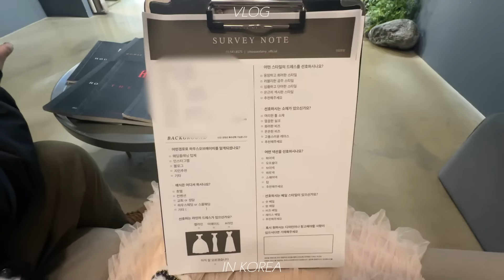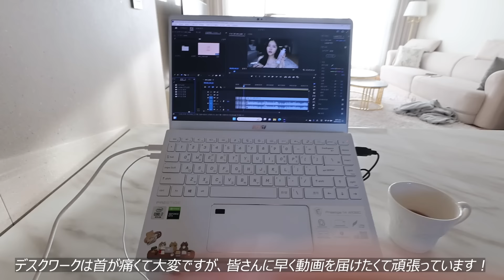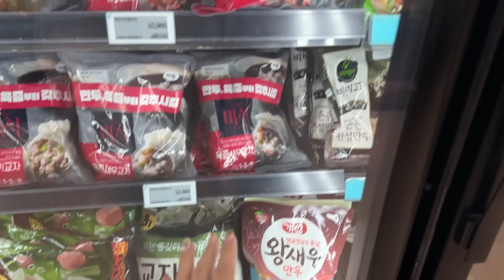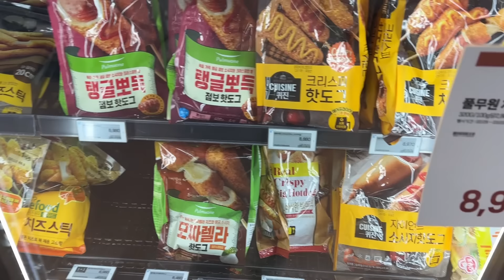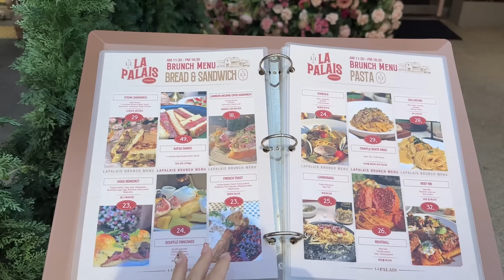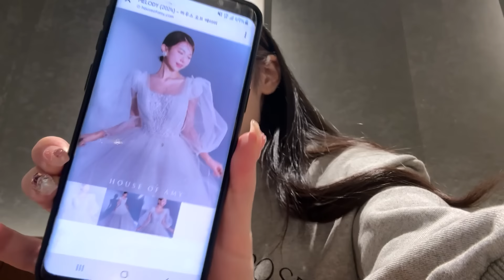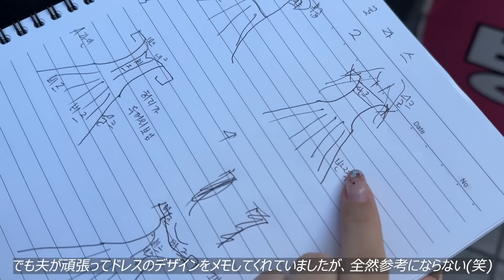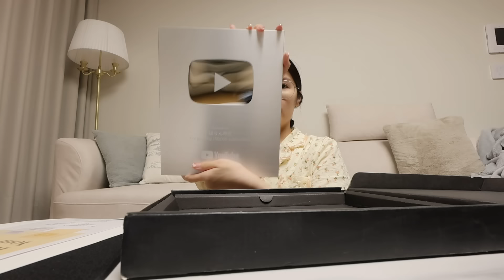VLOG) 韓国に住む日本人の1週間🏠🤍 | 結婚式のドレスショップ選び, プロフィール写真撮影, メイクサロン, 銀の盾, お家での過ごし方, 韓国マート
設定で画質を1080pに上げてご視聴下さい！

🤍自己紹介
韓国在住8年目の日本人が
「韓国コスメ / 韓国スキンケア」などの情報を発信！
18歳で渡韓して韓国(大邱)で4年制大学を卒業🎓
現在は、韓国人の旦那と愛猫３匹と一緒に生活中🇰🇷
ꕤ ┈┈┈┈┈┈┈┈┈┈┈┈┈┈┈┈┈
🤍肌タイプ : 脂性肌 (インナードライと毛穴悩みあり)
🤍肌トーン : 17~19号のニュートラル
🤍PC : 春夏ライト (イエベ春ライト×ブルベ夏ライト)パステルカラーが得意です◎
🤍骨格 : ミックス(上半身ナチュラル×下半身ウェーブ)
🤍顔タイプ : フレッシュ

(한국어 가능합니다!)

〒03923
CJ ENM DIA TV Global team 13F ,19, World Cup buk-ro 56-gil, Mapo-gu, Seoul, Republic of Korea

서울특별시 마포구 월드컵북로56길 19, 드림타워 13층 CJ ENM DIA TV Global team 하린 담당자

🤍自己紹介
18歳で渡韓して韓国(大邱)で4年制大学を卒業🎓